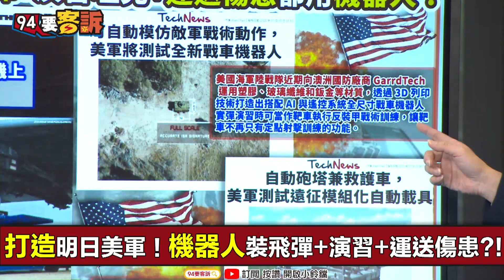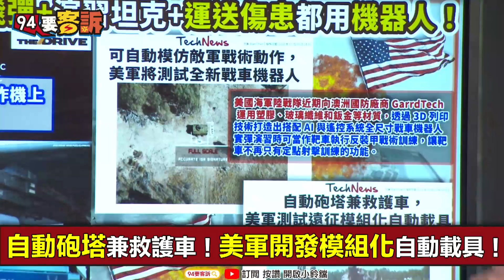【94要客訴】戰場裝彈+運送傷患+AI遙控！美軍MHU-TSX機器人兵團面世！鍾年晃：共軍目前只公開用機器人炒菜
打造明日美軍！機器人裝飛彈+演習+運送傷患?!
美空軍測試MHU-TSX機器人！前線裝極音速飛彈
3D列印+AI遙控！可自動模仿敵軍戰術動作！
自動砲塔兼救護車！美軍開發模組化自動載具！
解放軍拚無人化?!西部戰區竟配「炒菜機器人」?!
西部戰區戰事緊張？竟須機器人炒菜節省人力？
9個月內連換4次西部戰區司令！解放軍怎了？
應對阿富汗+印度！解放軍西部兵力調度現隱憂？

主持人 鍾年晃｜資深媒體人 康仁俊

友邦連結區